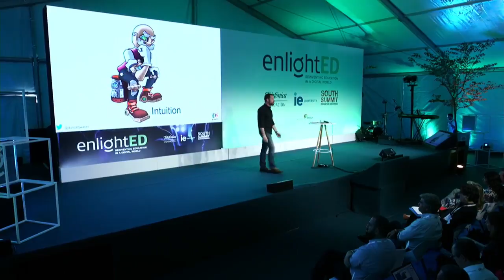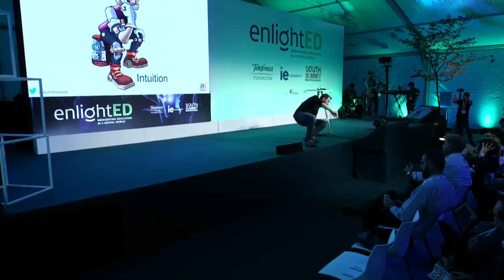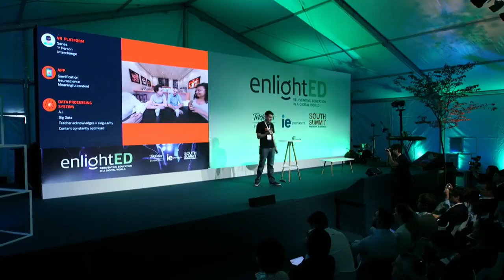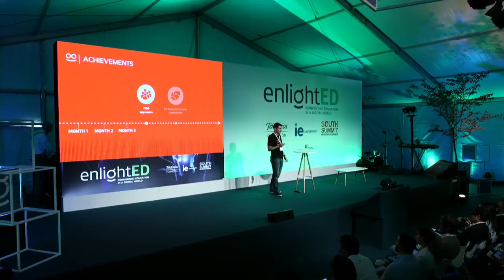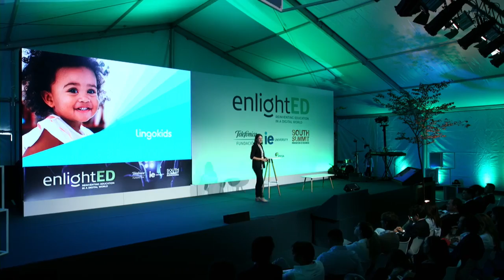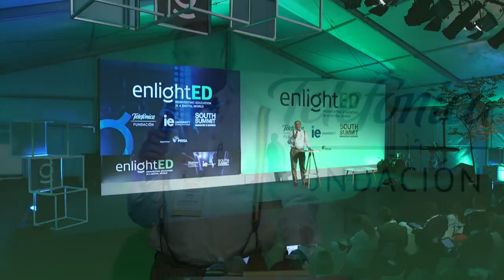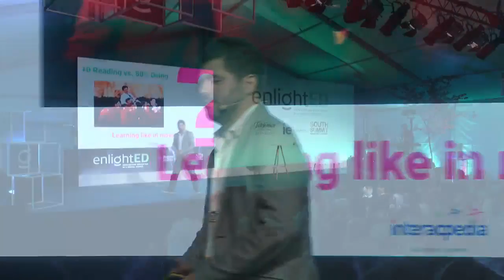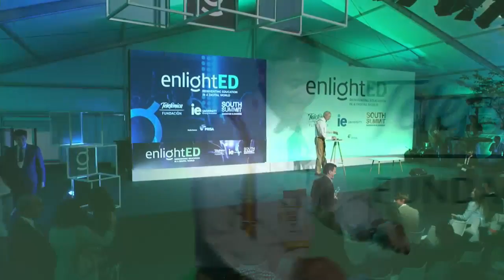enlightED - Reinventing education in a digital world - Telefónica S.A.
Corporate Training & Lifelong Learning

El miércoles 3 de octubre estará centrado en la perspectiva que más preocupa a las empresas en la formación de sus trabajadores ante la transformación digital que estamos viviendo.

También habrá ocasión de conocer los productos y modelos innovadores de Startup de Edtech punteras.